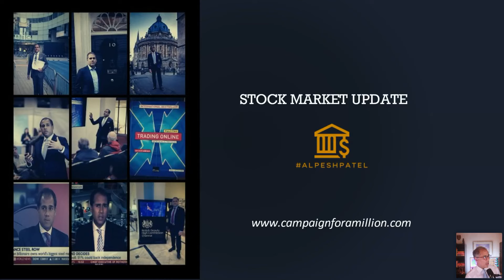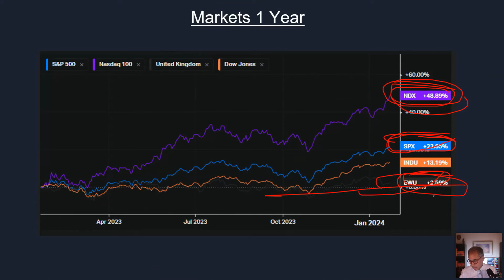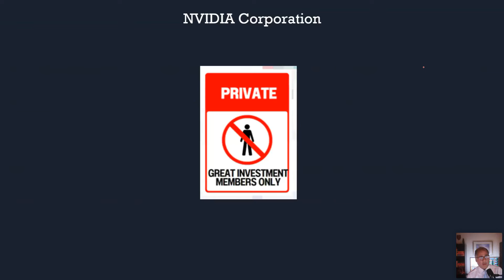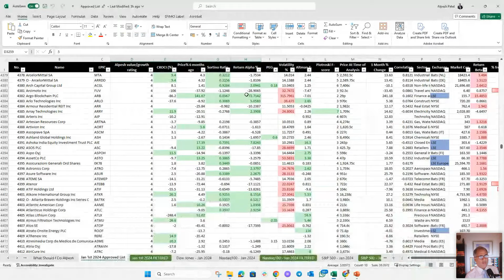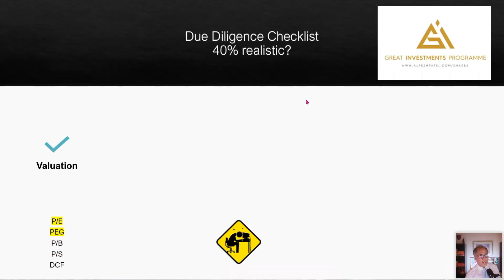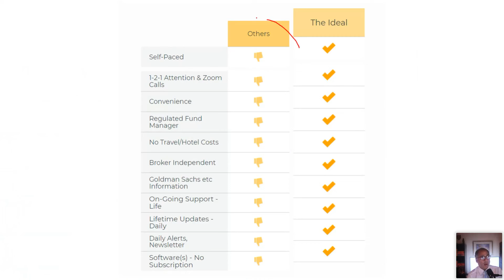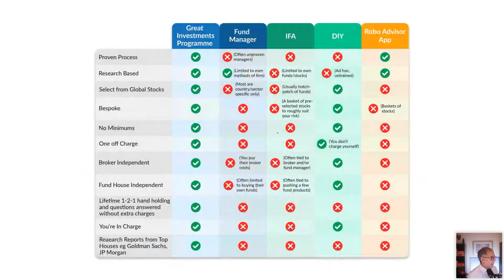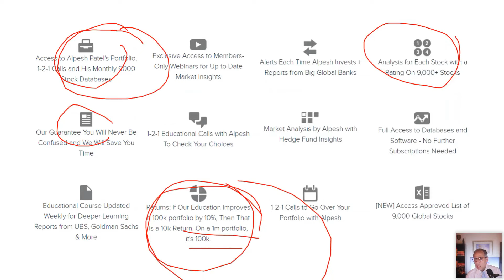Weekly Stock Market Update: The Market is Having a Ball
🚀 Join us in our latest webinar. Dive into a comprehensive session where we unravel the secrets of the stock market and explore effective strategies to enhance your pensions and savings.

📈 What's Inside:
Weekly Stock Market Update: Get the latest trends and predictions.
Pension and Savings Analysis: Understand why many are underperforming and what you can do about it.
Interactive Q&A Session: Your concerns addressed!

🔍 Special Focus:
Analyzing major problems based on real email samples.
Understanding market momentum and its impact on your investments.
Personal stories and experiences for a relatable learning journey.